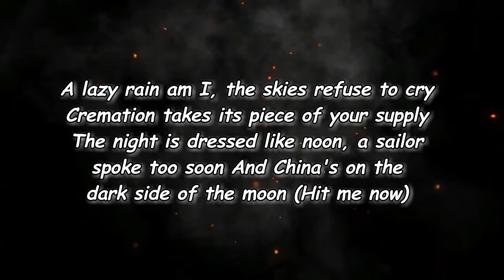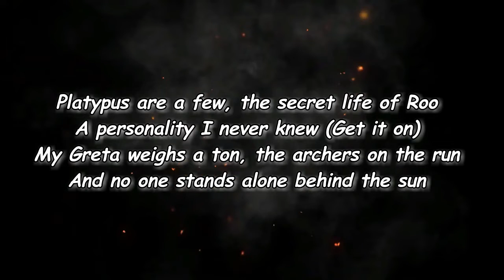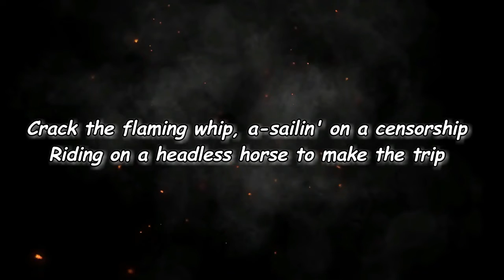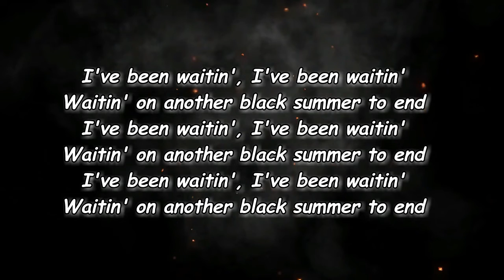Red Hot Chili Peppers - Black Summer (Lyrics)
Black Summer Lyrics:

[Verse 1]
A lazy rain am I, the skies refuse to cry
Cremation takes its piece of your supply
The night is dressed like noon, a sailor spoke too soon
And China's on the dark side of the moon (Hit me now)

[Verse 2]
Platypus are a few, the secret life of Roo
A personality I never knew (Get it on)
My Greta weighs a ton, the archers on the run
And no one stands alone behind the sun

[Chorus]
It's been a long time since I made a new friend
Waitin' on another black summer to end
It's been a long time and you never know when

[Guitar Solo]

[Bridge]
Crack the flaming whip, a-sailin' on a censorship
Riding on a headless horse to make the trip

[Chorus]
Been a long time since I made a new friend

[Outro]
I've been waitin', I've been waitin'

Lyrics to Black Summer